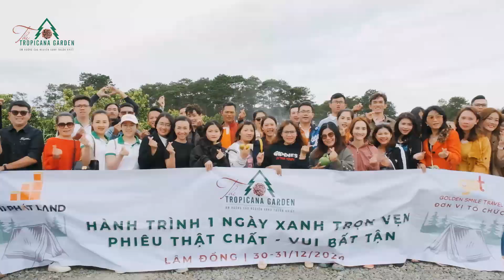Tropicana kick off